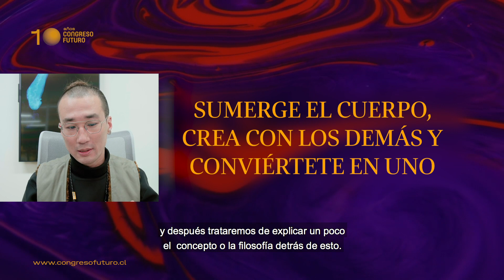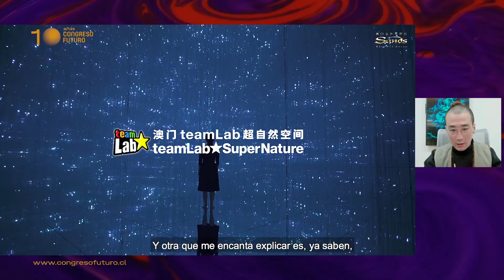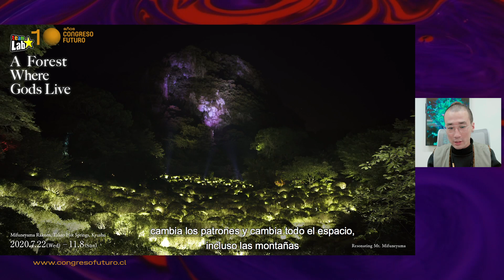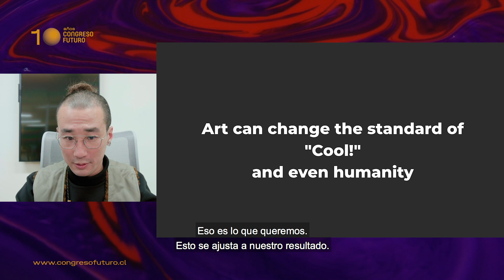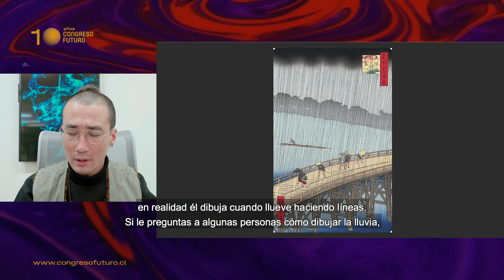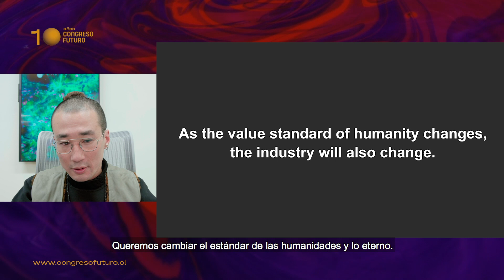Takashi Kudo | La odisea contínua de la educación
• Grado académico – Profesión:
Licenciado de la Universidad WASEDA.

• Lugar actual de trabajo:
Global Brand Director de teamLab.

• Líneas de investigación:
Introspección e interdisciplina a través del arte.